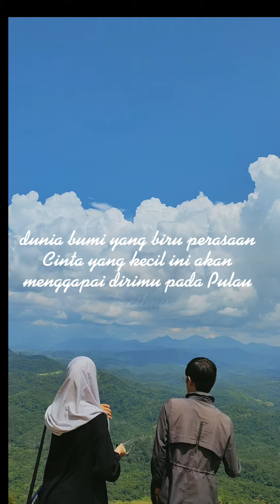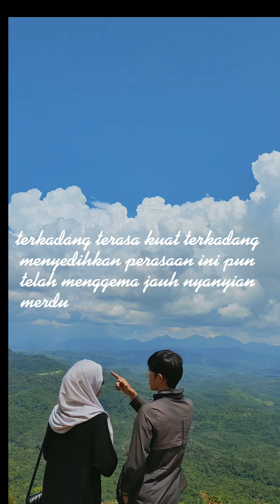MONGOL800 - 小さな恋のうた (Chiisana Koi no Uta) ( Lirik Cover Indonesia)